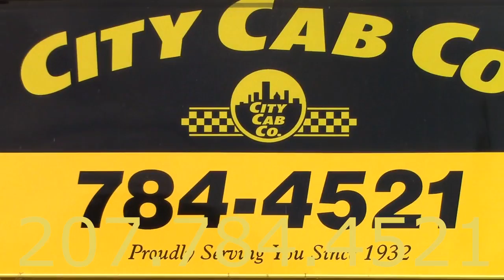City Cab Commercial 2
Bummah goes to Hollywood